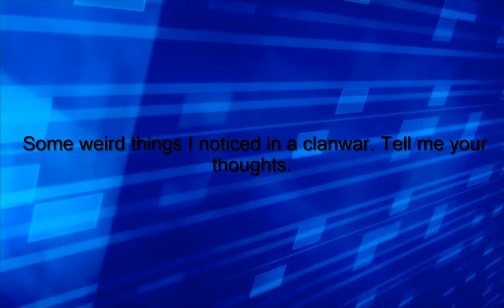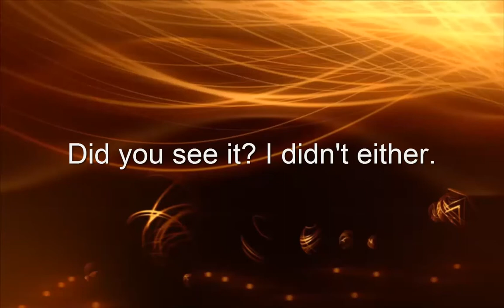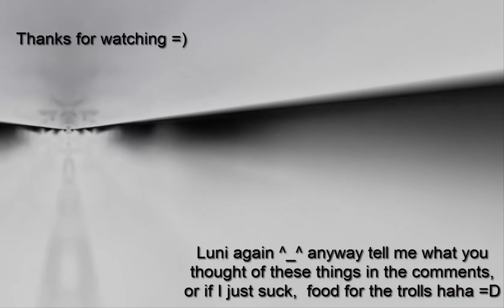Weird Clanwar happenings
Me and my clannies agree to an OCG clanwar with PinkCoffee's clan. Interesting things happen.